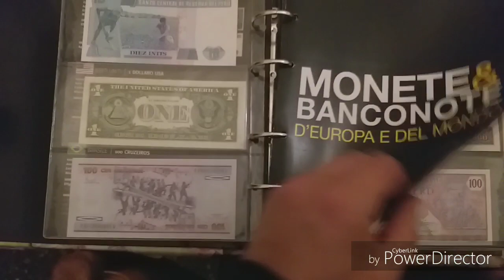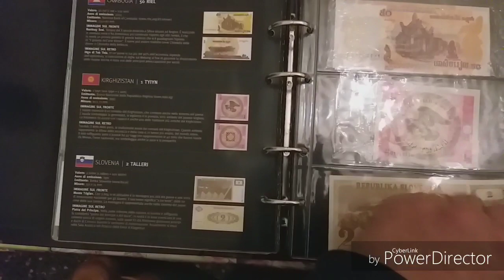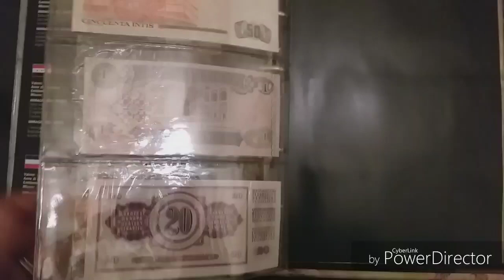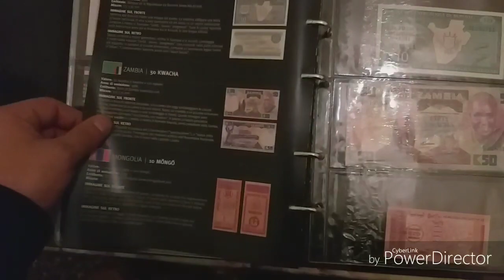COLLEZIONE BANCONOTE DEL MONDO !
La collezione delle banconote è incompleta 😂 spero comunque vi possa piacere il video Buona visione e al prossimo video. Ciao!